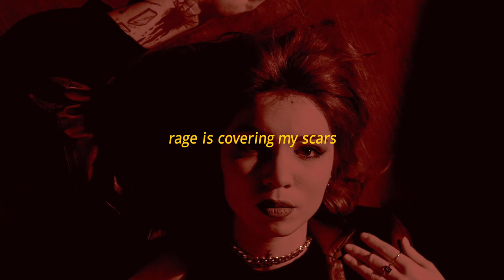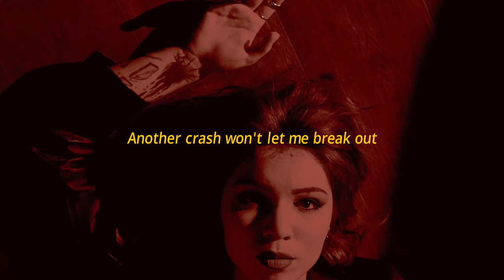ARMOR - JAUR (lyrics video)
The first single of DRIVEMETOHELL by JAUR

Composition : JAUR
Arrangement : JAUR

ARMOR IS COURAGE IN A FIRST LINE I CAN GO FURTHER